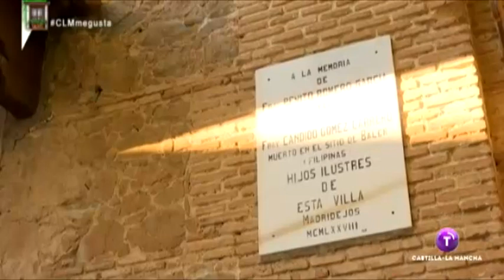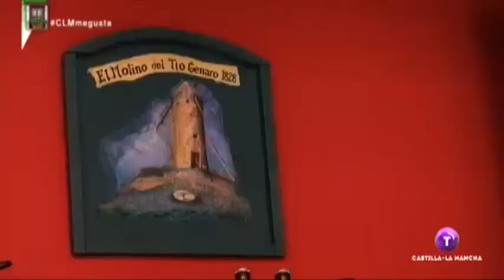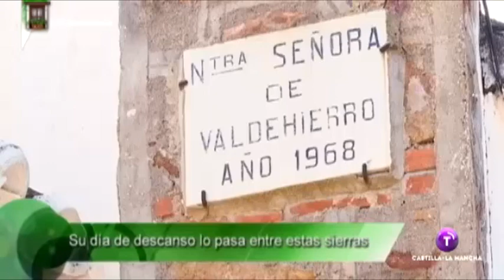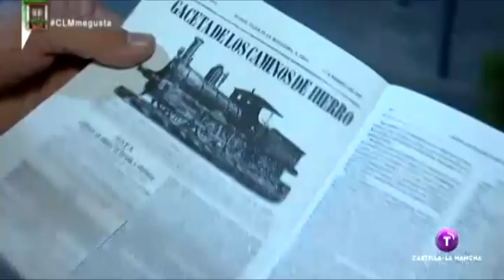Pedro Carreño. Castilla-La Mancha me gusta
Ha recorrido medio mundo para contar las noticias más impactantes. Nació en Madrid por un error geográfico, pero su corazón late a ritmo de ‘mozo barrudo’. De hecho, presume de que su sangre sólo tiene un origen: Madridejos. El periodista Pedro Carreño es nuestro protagonista para descubrir lo mejor de esta tierra.